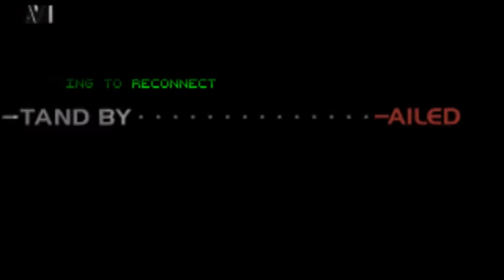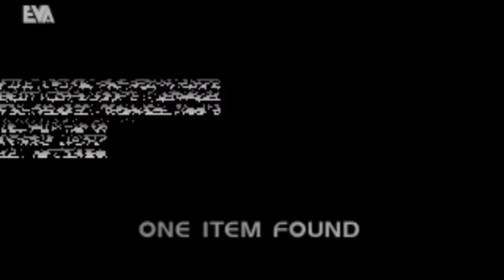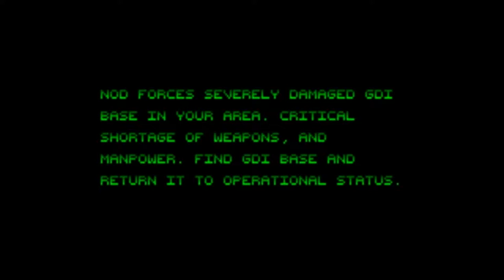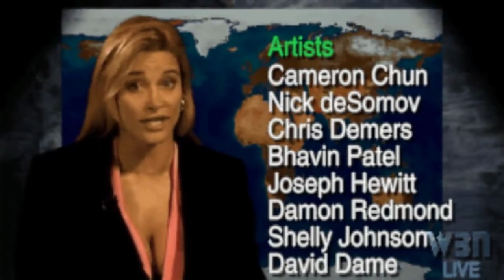Command And Conquer GDI Full Movie All Cutscenes - Command & Conquer Gdi Deutsch Cutscenes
command and conquer GDI full movie all cutscenes - 2007 Command & Conquer 3: Tiberium Wars (Video Game) (voice)

Tag: Command & Conquer Series (Video Game Series)  Command and Conquer 3: Tiberium Wars EULA 1 command and conquer 3 kanes wrath all cutscenes/movies.

command and conquer renegade full movie all cutscenes - c&c renegade cutscenes.

command and conquer 3 tiberium wars gdi cutscenes/movies 1080p version.
command and conquer 3 tiberium wars all gdi cutscenes/movies.
Command & Conquer Series (Video Game Series) Videos

Command and Conquer 3: Tiberium Wars supports multiplayer games over LAN, and online play, originally over GameSpy servers
command and conquer renegade full movie all cutscenes - tag: command & conquer series (video game series).
 Tag Archives: Command & Conquer Series (Video Game Series) Command and Conquer 3 Tiberium Wars unveils the future of RTS gaming by bringing you back to where it all began: the Tiberium Universe